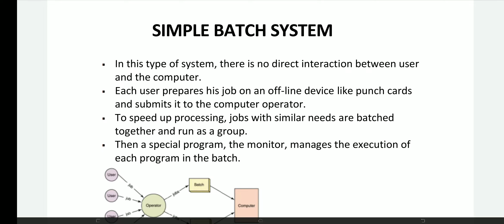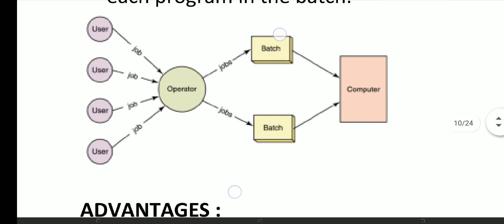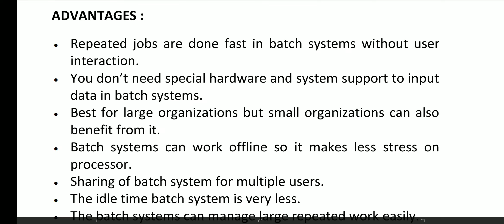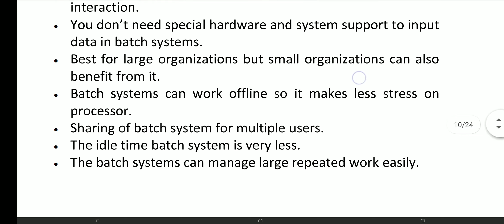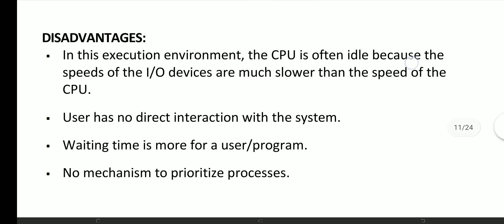SIMPLE BATCH OPERATING SYSTEM || TYPES OF OPERATING SYSTEMS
TYPES OF OPERATING SYSTEMS, SIMPLE BATCH OPERATING SYSTEM , Advantages, disadvantages, detailed explanation